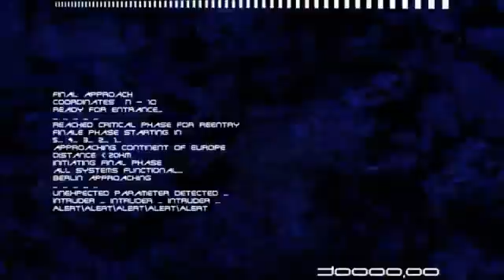Herbstliches Grenzau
Blade 350 QX 3